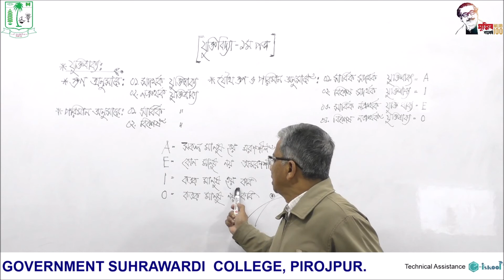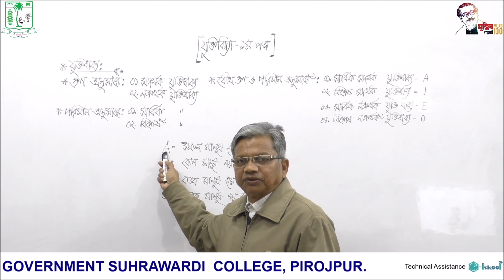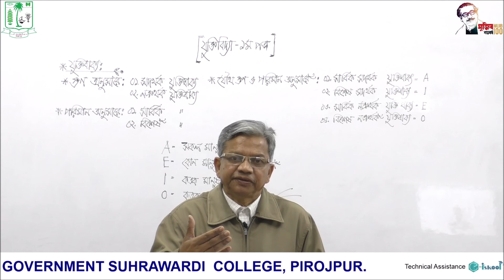একাদশ শ্রেণিযুক্তিবিদ্যা প্রথম পত্র যুক্তিবাক্য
একাদশ শ্রেণি
যুক্তিবিদ্যা প্রথম পত্র
যুক্তিবাক্য
প্রফেসর মুহম্মদ মীজানুর রহমান
দর্শন বিভাগ